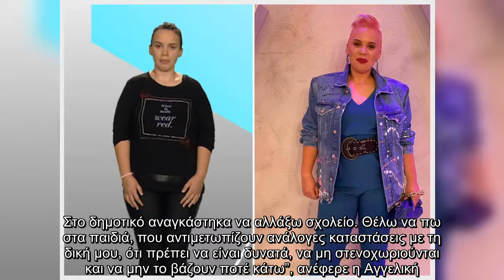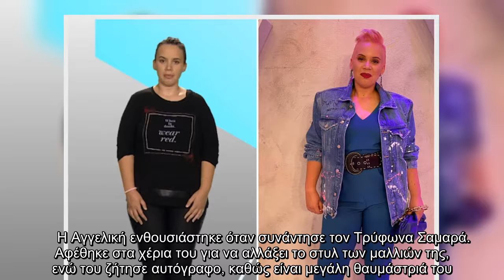Style Me Up: Η εντυπωσιακή “μεταμόρφωση” της 20χρονης Αγγελικής (video)